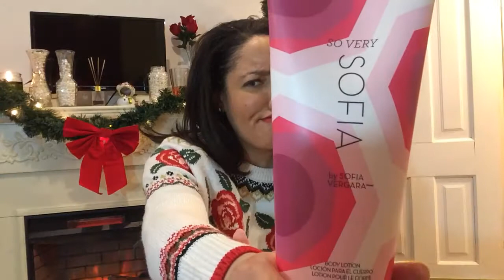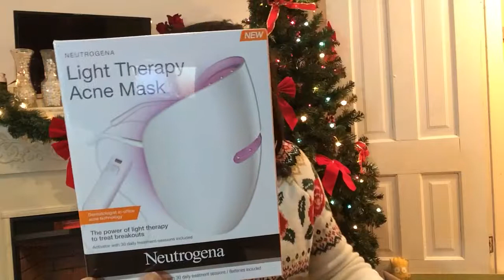What I got for Christmas 2017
After a brief holiday hiatus for Christmas I am back! **Forgot to upload and set time/date for this vlog. My affordable stocking stuffers gifts from family to me. My first ‘what I got for Christmas’. I’m full of gratitude and appreciate everything received. Happy Christmas to all!!